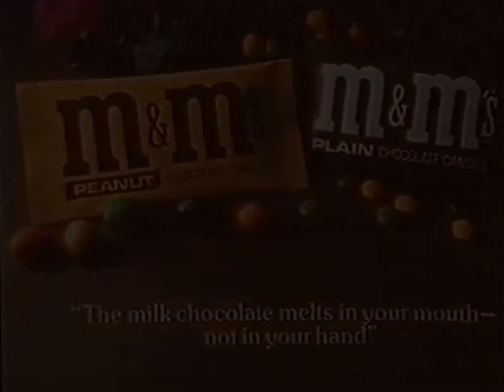M & M Candy 1978 Christmas TV Commercial HD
This is a 1978 tv video Christmas Commercial for M & M Candy.